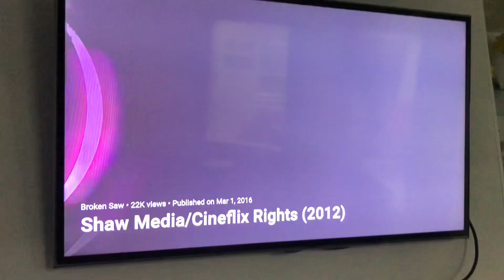Shaw Media/Cineflix Rights (2012)